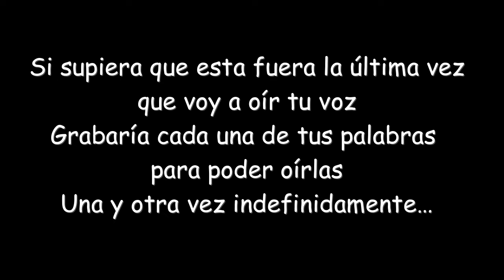"Si supiera" Gabriel García Márquez, Gabo.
"Si supiera" es uno de esos bellos poemas de Gabo.
Versos que nos ponen a pensar y nos ayudan a entender mejor la vida.